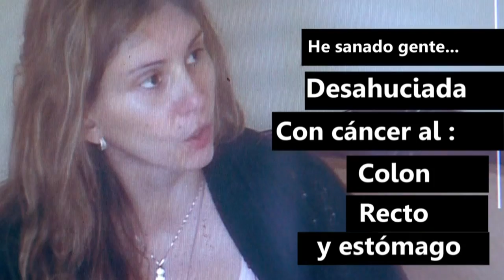Dr. Vidal desmiente vínculo con vidente | En su propia trampa | Temporada 2014